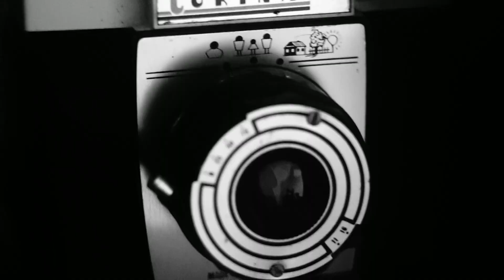Welcome to OLD CAMERAS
O L D - -  C A M E R A S
Medium format, 35mm, SLR, Rangefinder, Point and Shoot, Toy camera, e.t.c, e.t.c.

Below are some of the tools I use to create my videos

Camera: SONY a6000
Selfie Stick MONOPOD
Gorilla Pod
iPhone/Smartphone Ring Light
Rode PSA1
Samson Q2U